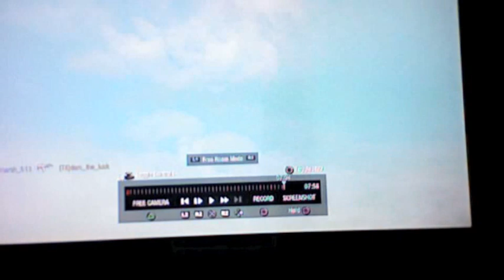WMKR-_-Glitched Chopper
WMKR-_-Clan... I don't know what happened, I just used the chopper and that happened.